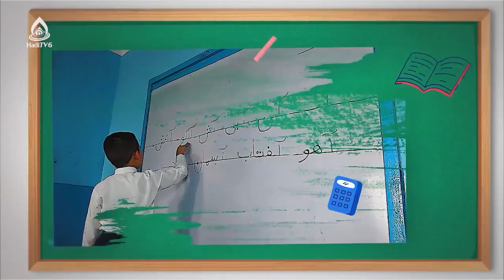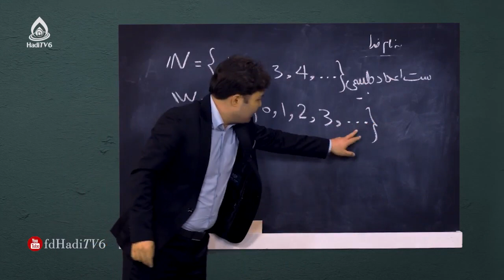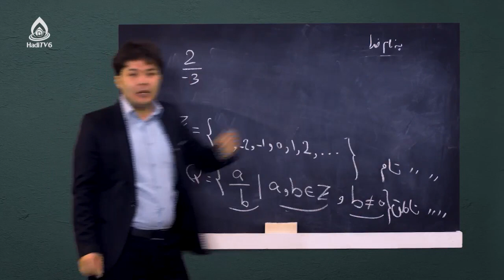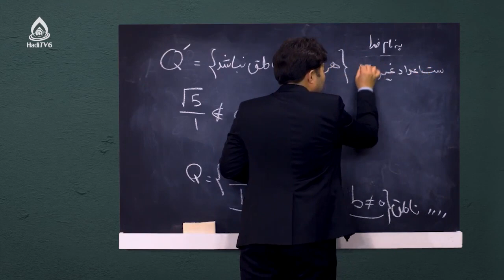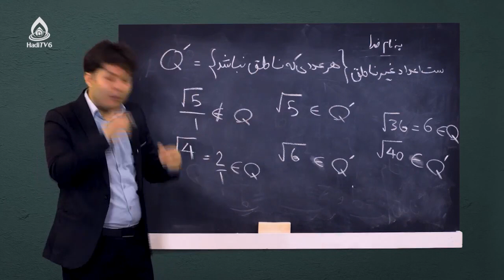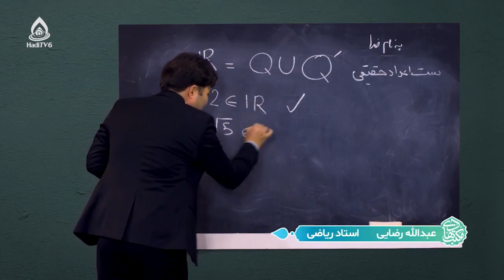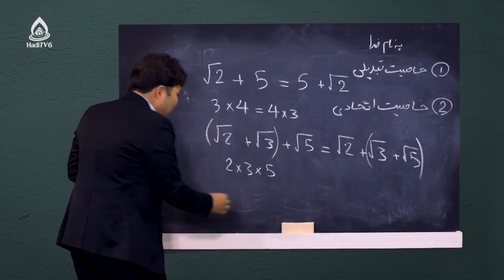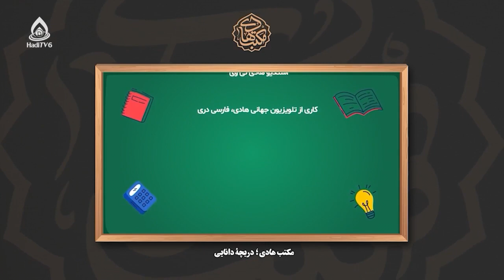کتاب ریاضی صنف هشتم، درس اول (تعریف اعداد حقیقی)